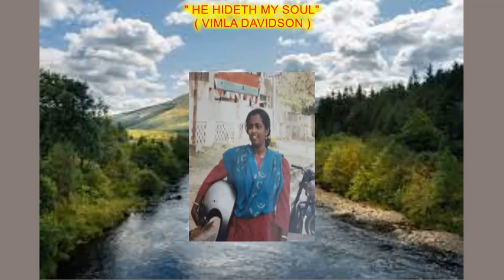HE HIDETH MY SOUL BY VIMLA DAVIDSON ( 22.06.2022 )